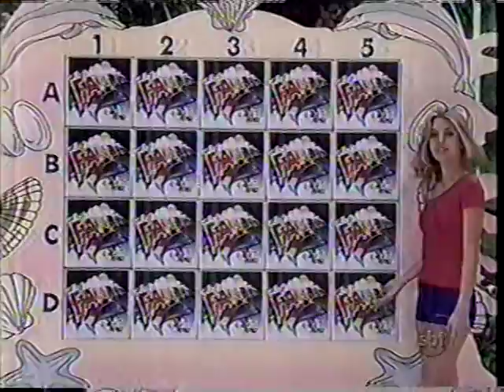1998 - SBT - Programa Fantasia com Carla Peres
1998  - SBT - Programa Fantasia com Carla Peres - Leonardo - anos 90